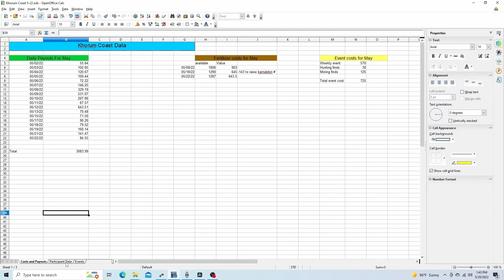Entropia Universe - Khorum Coast Trailer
This Entropia Universe video is an overall explanation of how Khorum Coast functions and what sets it apart from other lands in Entropia. I had decided to work on a "trailer" video and upload it explaining the share system and our events at KC!

I look forward to seeing you at the Khorum Coast, where you can earn the most!!

-Entropia Universe is a MMO with a real cash economy and thousands of players that has been around almost 20 years and is still growing. The currency in Entropia is known as the "PED" and every 10 ped is worth $1 as a fixed exchange rate.

- I purchased a land area on Planet Arkadia on March 20, 2022 known as the Khorum Coast. This channel will be mainly used to promote Khorum Coast and Entropia as a whole.